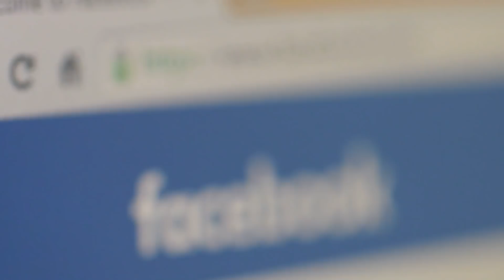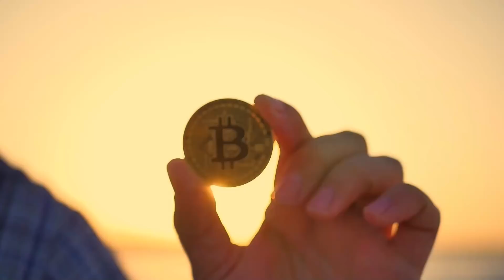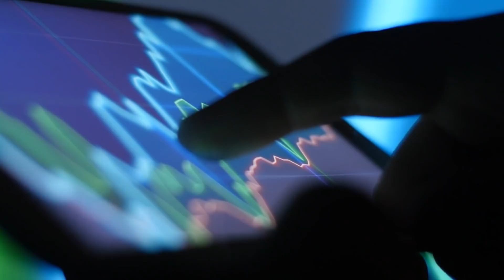12 月不能錯過的山寨幣 🤑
近期幣圈起伏非常大，比特幣曾經一度跌破 47,000 美金，而以太坊甚至跌破 3,800 美金！😱😱

這次牛跑了嗎？🐂

有些人趕緊抽身離場，也有些人趁機逢低買進，你是屬於哪一種人呢？

無庸置疑，我當然是趁著加密貨幣大特價時，進場大量買入現貨持有，包括一些我個人認為可能會給我帶來非常高投資回報的山寨幣。🤑🤑

市場上有許多不同類型的虛擬貨幣，有跟元宇宙相關、未來 web 3.0、還有大家都在苦苦尋找的「千倍幣」， 你知道可以集中或分散投資哪一種貨幣嗎？

在今天的視頻裡，我會跟你分享有哪些幣我個人認為是短期內不能錯過的虛擬貨幣。🪙

如果你想知道有哪些可以玩的山寨幣，記得不要錯過今天的視頻！

也歡迎你在底下留言跟我分享你的投資標的！

時間軸：
00:00  前導
00:40  公開我認為不能錯過的山寨幣

🎒 我的設備：
📷 相機Canon M50 -
🎙 相機麥克風 Rode -
🎤 電腦麥克風 -

✅ 微信ID：
leemedia